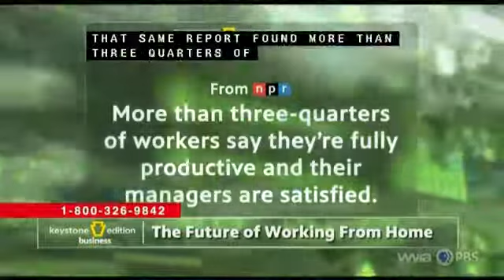Keystone Edition: Business - "The Future of Working from Home" (E1; S1)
The typical workday is anything but for millions of people due to COVID. Earlier this year, workers all over the country found out they’d be working from home, with no end in sight for many of them. Is this new distributed workforce setting a new standard? Not all companies can work virtually, so they’ve had to adapt in other ways. Keystone Edition: Business finds out what the future may look like and how to protect your mental health while working at home. Host: Entrepreneur Kris Jones with guests Dr. Matt Sowcik - University of Florida Professor, Jennifer Ciarimboli - Studio Be, Monica Marshalonis - HR Director, Borton-Lawson. Debuted on PBS (WVIA) Channel 44 on Thursday, October 8, 2020.